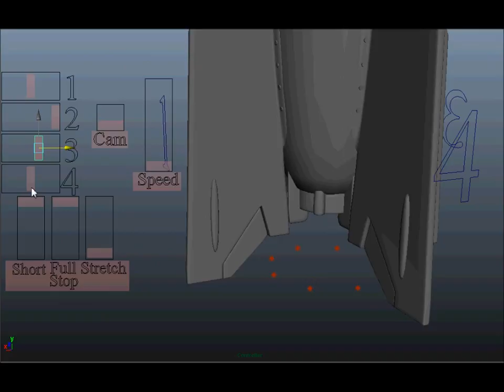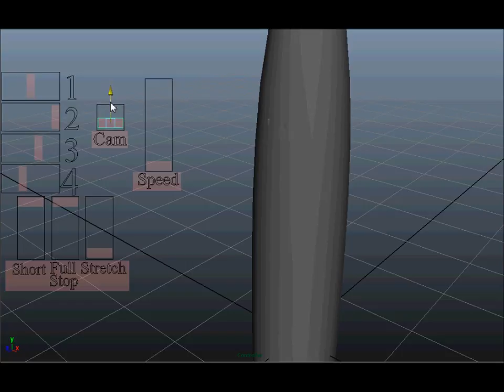3D Model Controller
This is a model of a rocket that I have been working on today, I added some controllers to animate it. I hope that you like it.